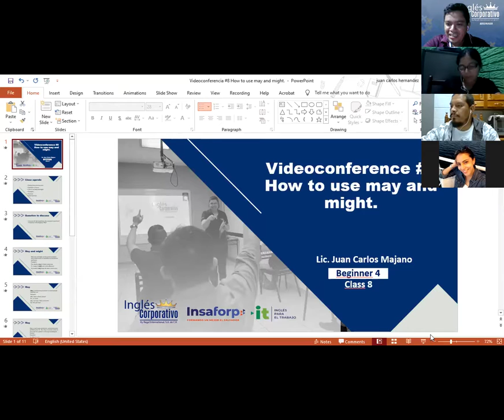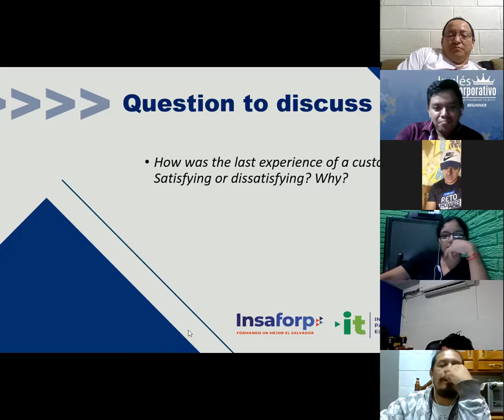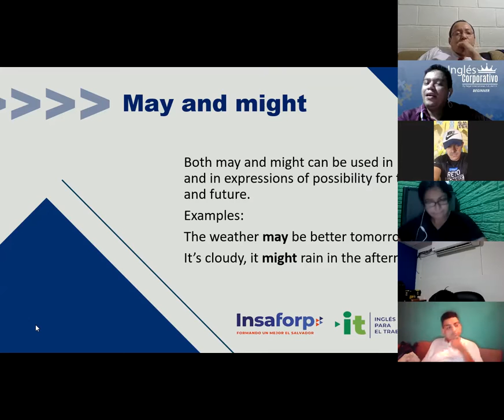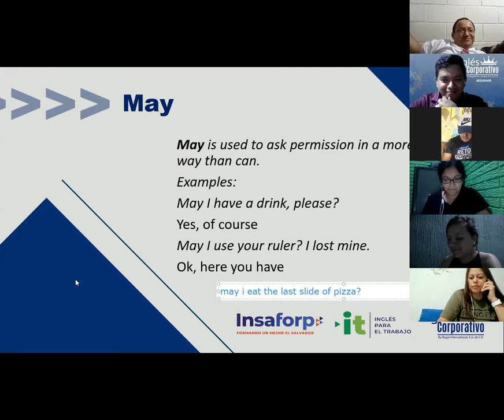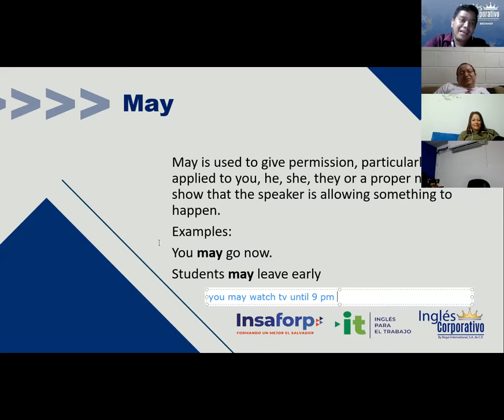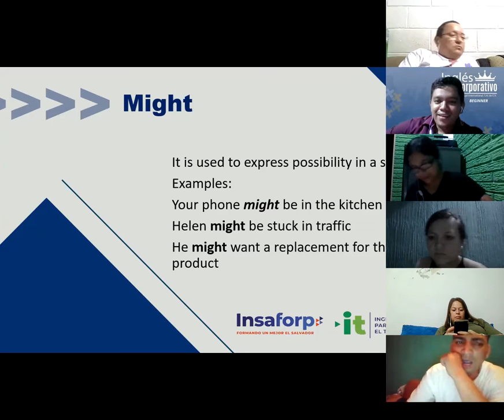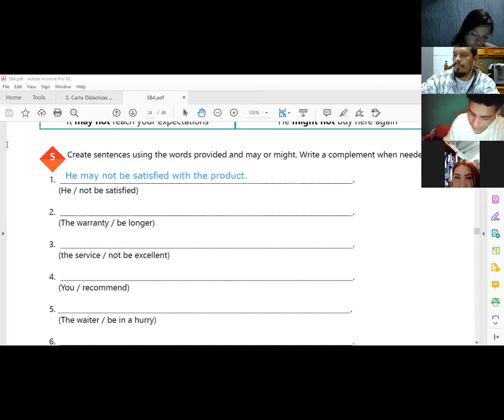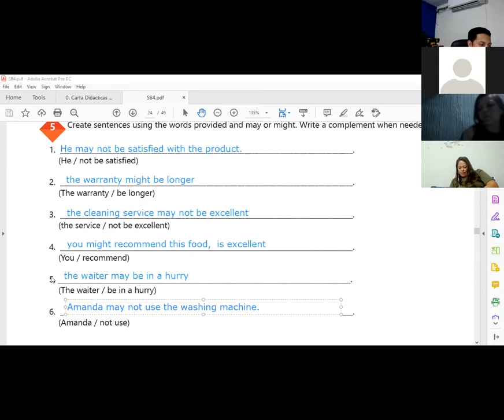Ingles Corporativo- Videoconferencia #8 How to use may and might.